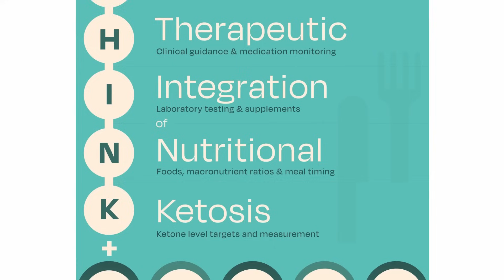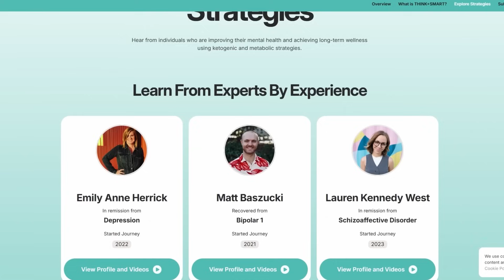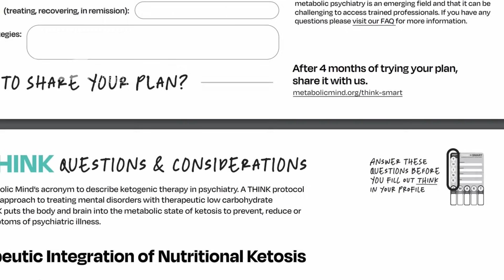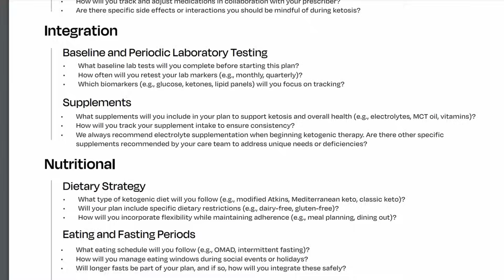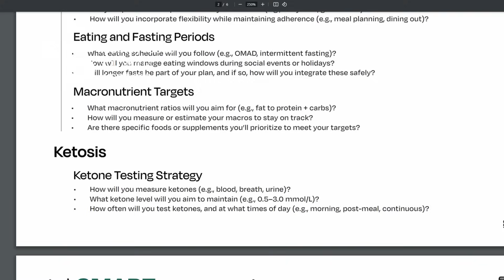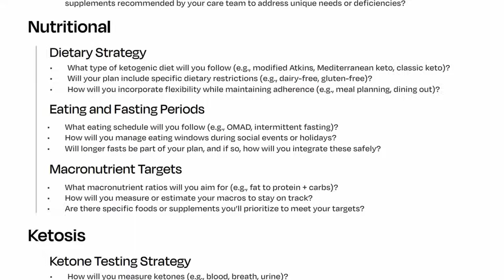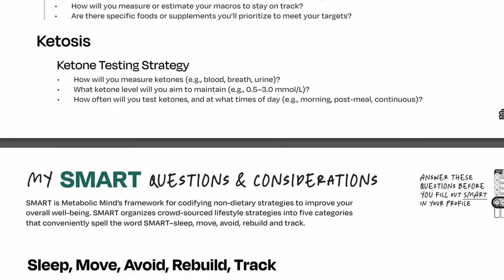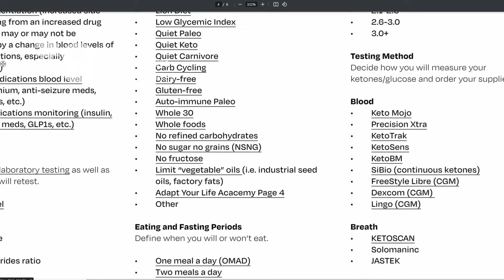10 Essential Keys to Using Ketogenic Therapy for Mental Health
Did you know that thousands of people are already using ketogenic therapy to treat serious mental illnesses and even put them into remission?

But there are many things to consider when implementing ketogenic therapy safely and effectively. That’s where our THINK+SMART tool comes in.

THINK+SMART is a self-guided tool built on community knowledge to help you develop a metabolic approach to mental health. THINK+SMART encourages individuals to learn, share, and implement personalized strategies for lasting wellness.

In this video, Dr. Bret Scher discusses THINK, Metabolic Mind’s acronym to describe ketogenic therapy in psychiatry.

THINK puts the body and brain into the metabolic state of ketosis to prevent, reduce, or eliminate symptoms of psychiatric illness. Dietary strategies that induce ketosis can be customized to individual preferences, spanning a wide spectrum from carnivore to vegan approaches.

*Expert Featured:*
Dr. Bret Scher
Metabolic Mind Medical Director
X: @bschermd

*Resources Mentioned:*

*Timestamps:*
0:00 - Can Ketogenic Therapy help treat your mental disorder? Introduction to the THINK+SMART framework.
1:10 - How do we define Ketogenic Therapy? What are some resources to get started?
3:01 - What is the target minimum duration for Ketogenic Therapy?
3:40 - What lab work will you use to measure your metabolic function, nutritional status and medication levels?
4:36 - What nutritional supplements should you take?
5:05 - What foods should you eat and avoid?
6:00 - What should your macronutrient ratio be?
6:38 - Should you use a time restricted eating or fasting pattern?
7:22 - What level of ketones should you target?
8:04 - How should you measure your ketone levels?
8:45 - How often and when should you check your ketones?